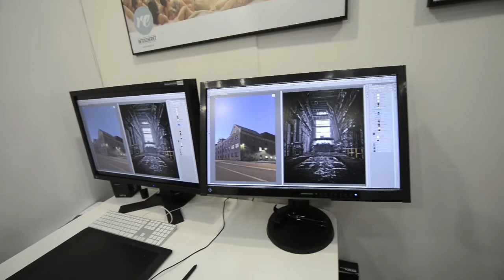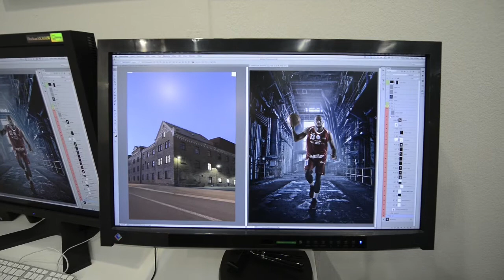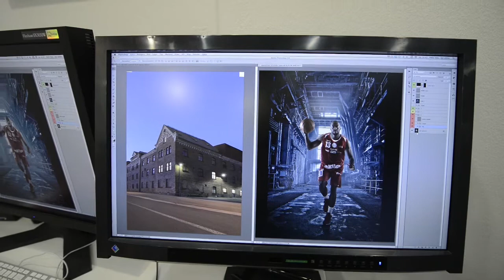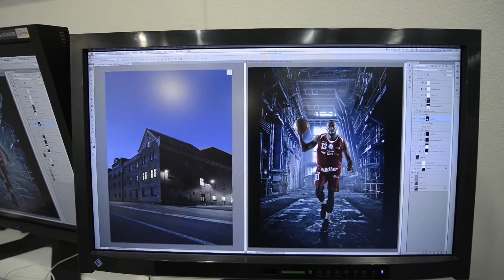Webb-tv: Retuscheriet trollar med Photoshop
Retuscheriets Jon Norrgren visar hur de jobbar med Photoshop. Här är det två bilder från ett jobb för Uppsala basket som visas. De vill även sprida bilden av retusch som något kreativt och roligt.